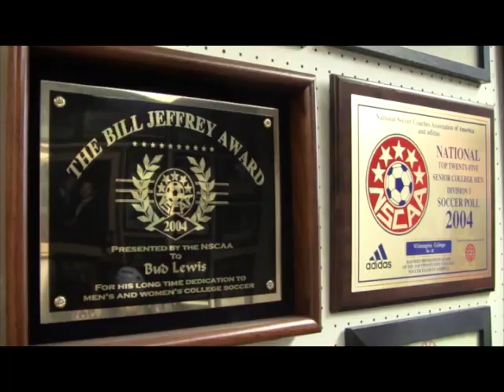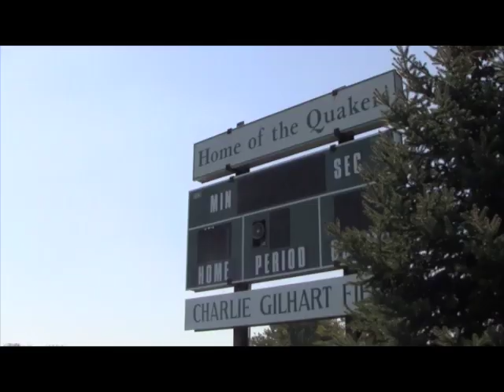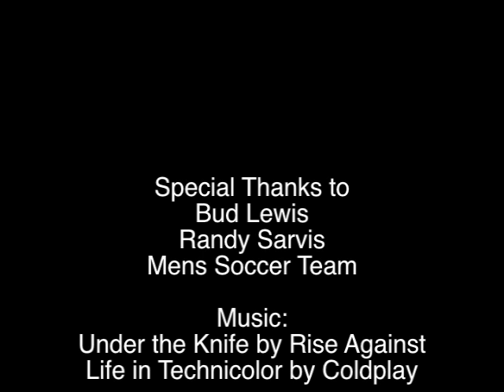Wilmington College Mens Soccer Recruitment Video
Heres a little preview of what Wilmington College Mens soccer is all about